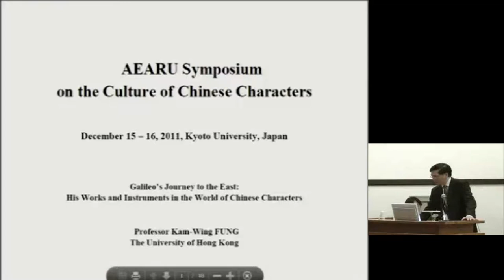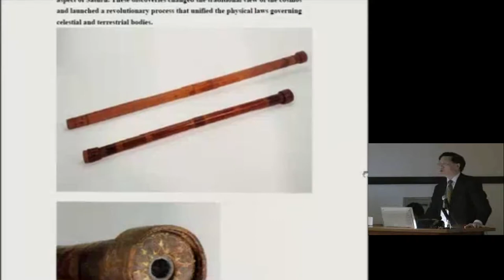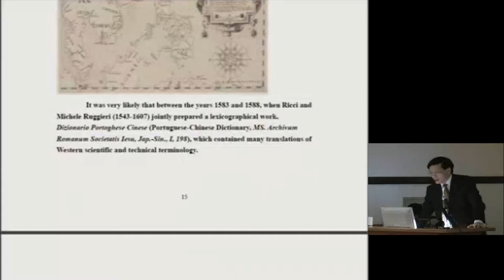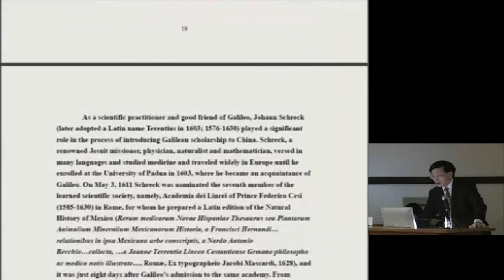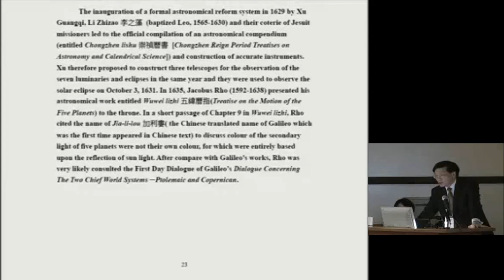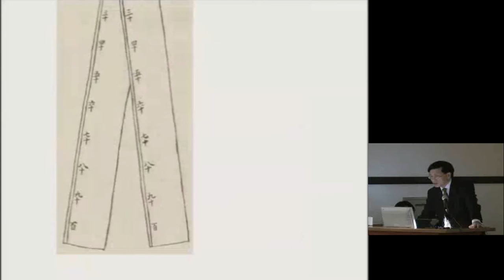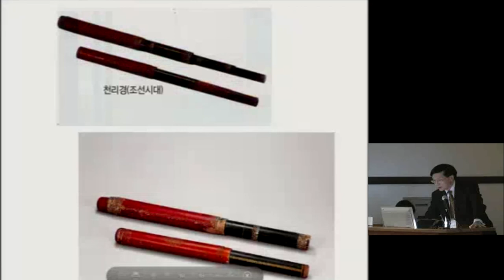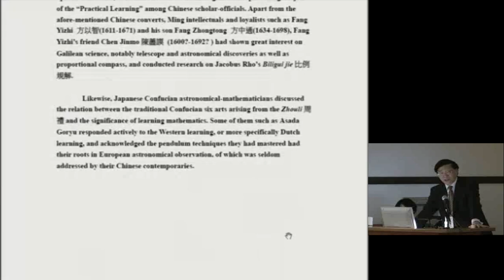Kyoto Univ. 1st AEARU Symposium on the Culture of Chinese Characters, Prof. K. FUNG, Dec. 15, 2011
1st AEARU Symposium on the Culture of Chinese Characters
(The 17th Kyoto University International Symposium)
Date: December 15-16, 2011
Venue: Kyoto University Clock Tower Centennial Hall

"Galileo’s Journey to the East: His Works and Instruments in the World of Chinese Characters"
Prof. Kam-Wing FUNG (The University of Hong Kong, Hong Kong)